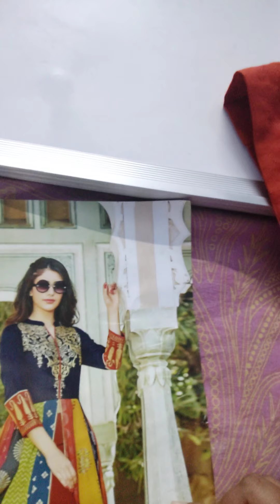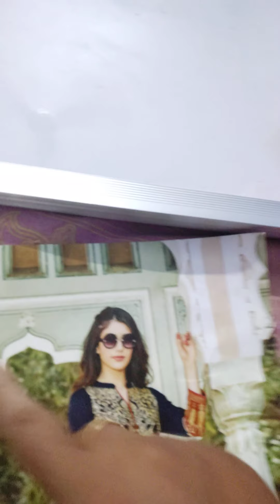Kajal kurthi haul and ajio kurthi haul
Review of kajal and ajio kurthi